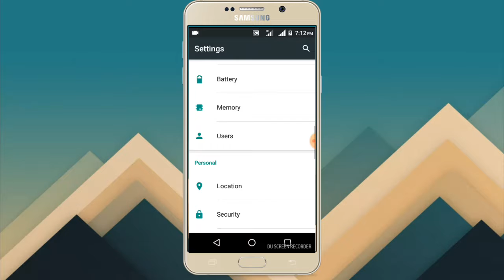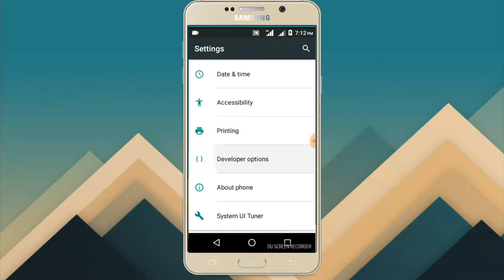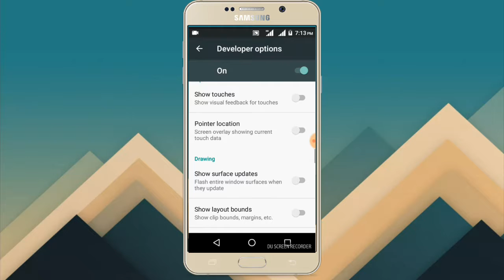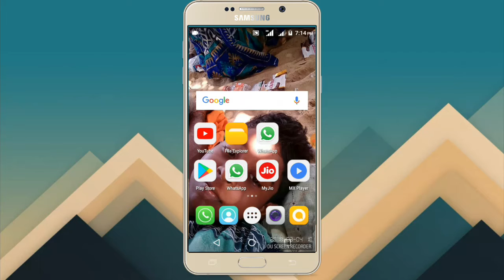How to make phone faster